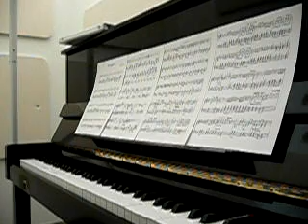Weezer: Say It Ain't So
Most of the sheet music I've performed on my channel can be found in my Google Drive folder here:

Ok, so one day I thought I'd try playing Say It Ain't So on the piano, and this is the result.  Sure, I couldn't get all the parts with just two hands and a piano, so there's no fancy guitar tricks  or feedback or percussion.